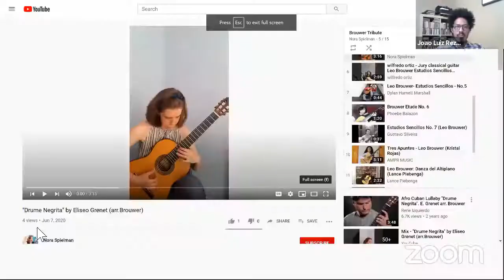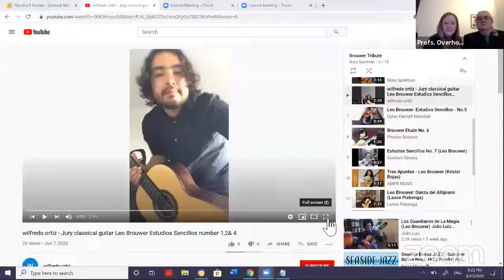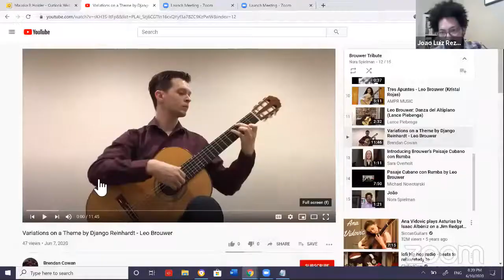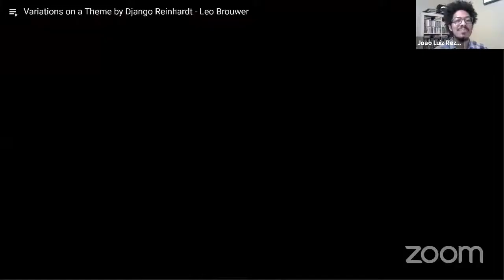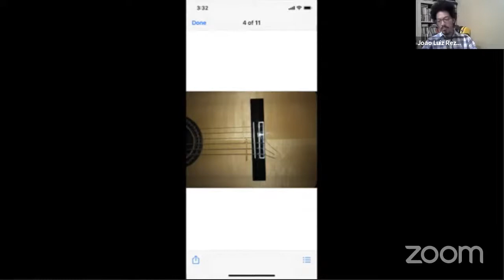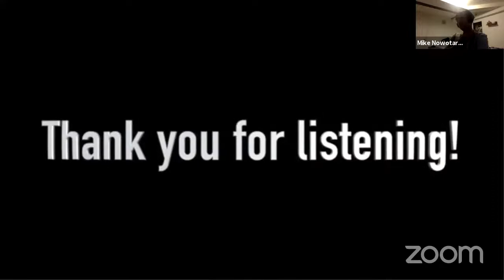La Espiral Eterna A celebration of the guitar music of Leo Brouwer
A full hour of Leo Brouwer music! Watch our Hunter College Guitar students play a multitude of Leo Brouwer's work.

Danza Caracteristica performed by Dillion Troy*
Elogio de la Danza, movement 1 & 2 performed by Brendan McGlone
Drume Negrita by Eliseo Grenet (arr. Brouwer) performed by Nora Spielman
Estudios Sencillos
     No. 1, 2, 4  performed by Wilfredo Ortiz
     No. 5   performed by Dylan Marshall
     No. 6   performed by Phoebe Balazon
     No. 7   performed by Gustavo Silveira
Los Tres Apuntes performed by Kristal Rojas
Danza del Altiplano performed by Lance Piebenga
Variations on a Theme by Django Reinhart performed by Brendan Cowan
Pasaje Cubano de Rumba performed by Kristal Roja, Lance Piebenga, Gabrielle De Jesus, and Michael Nowotarski

*Due to Techincal Difficulties this piece was not streamed to the YouTube live stream. You can watch this wonderful performance by Dillion Troy by following this